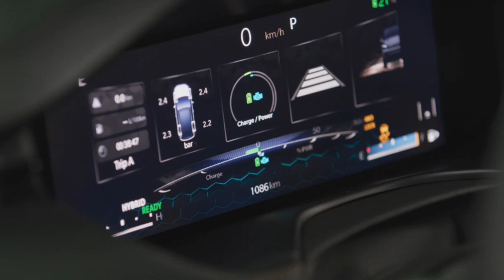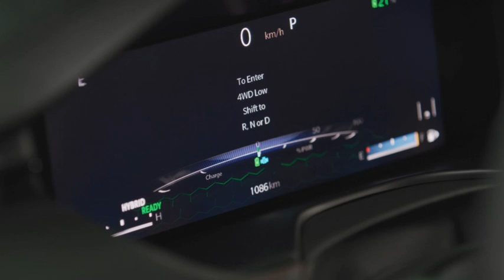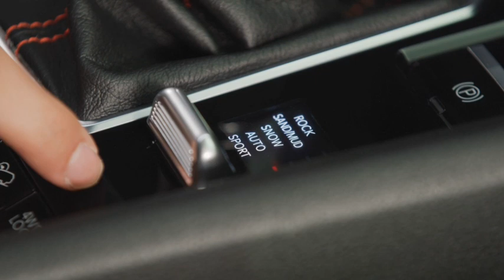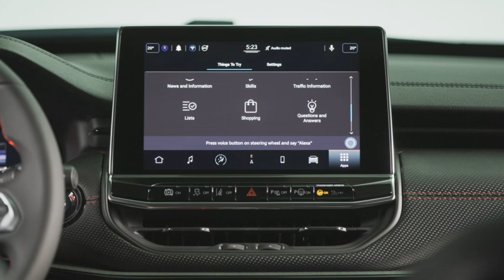Jeep Compass Trailhawk (Intérieur)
La Jeep Compass reçoit des changements majeurs dans son style.

L'extérieur de Jeep Compass dévoile un design plus sophistiqué et moderne.

Les changements concernent principalement la face avant, qui offre une apparence plus large et plus athlétique.